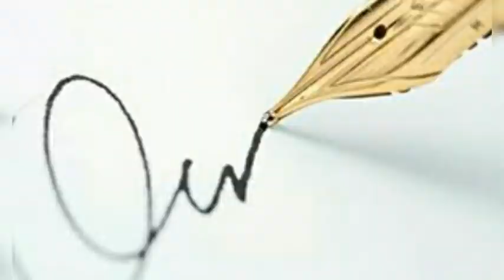ഇത്ര വർഷം എങ്ങനെ? | Worst Traffic Jam In Human History In Malayalam | Facts Malayalam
Hai Friends,

                    ഏറ്റവും പുതിയ വീഡിയോയിലേക്ക് എല്ലാ കൂട്ടുകാർക്കും സ്വാഗതം💕💕💕 NUMINOUS WORLD എന്ന യൂട്യൂബ് ചാനലിലെ ഏറ്റവും പുതിയ വീഡിയോസ് ലഭിക്കാനായി ചാനൽ മറക്കാതെ സബ്സ്ക്രൈബ് ചെയ്യുക😍😍😍ഈ ചാനലിൽ കൂടെ science, horror, biography വീഡിയോസ് ആണ് നമ്മൾ ചെയ്യുന്നത്😁നിങ്ങളുടെ സപ്പോർട്ട് ഞങ്ങൾക്ക് കിട്ടുന്ന ഏറ്റവും വലിയ പ്രോഹാത്സാഹനമാണ്.

Quotes